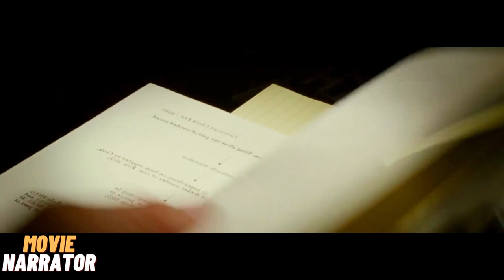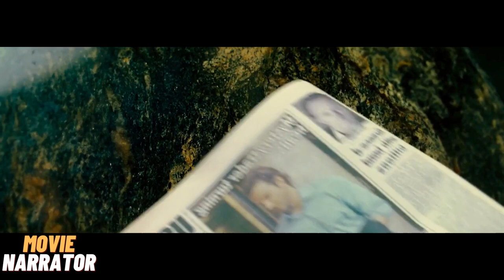Man Can Unlock 100% Of His Brain With Just One Pill And Easily Get Everything | Movie Narrator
Story Recap: Limitless

Director: Leslie Dixon

Movie Genre: Sci-Fi, Thriller

Recap: A mysterious pill that enables the user to access 100% of his brain's abilities transforms a struggling writer into a financial wizard, but it also puts him in a new world with many dangers.